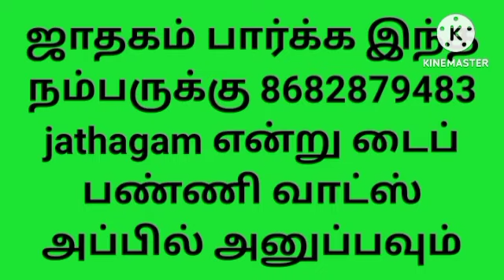இடது கண் துடித்தால் யாருக்கு லாபம் l If the left eye is throbbing who benefits l